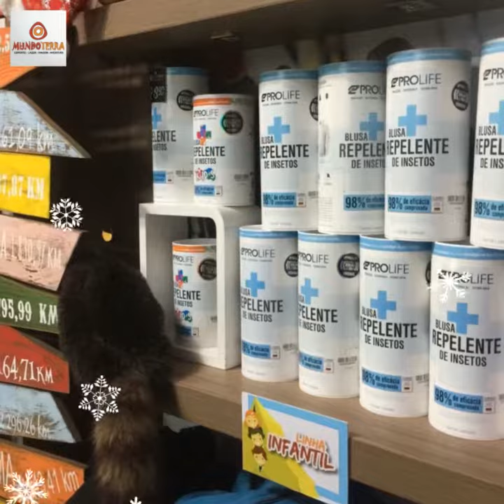Mundo Terra Natal 2018 Abetos 24 12 18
O melhor natal é aqui! Atenção GALERA!!! Estaremos Abertos hoje 24/12/18 das 9 ás 17hrs!

Esperamos você aqui! 🎄🎅! Presentes 🎁 UAU para galer fazer Uhuuuu!!! Contatos, endereços e horários especiais de Natal: